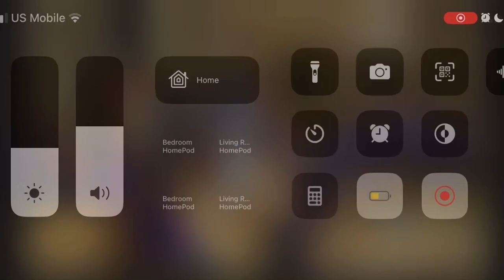The Fish, The Coin & The Tax Collector || 2